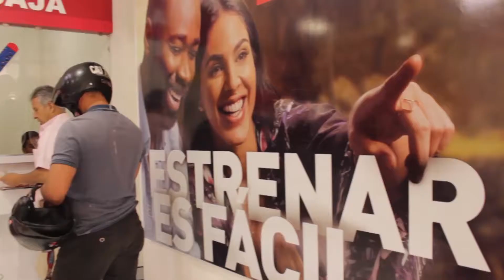ENTRETENIMIENTO INFORMATIVO TELESANGIL 5 FEBRERO 2020ok